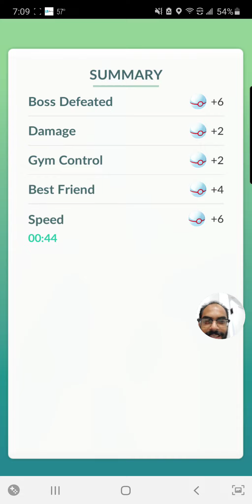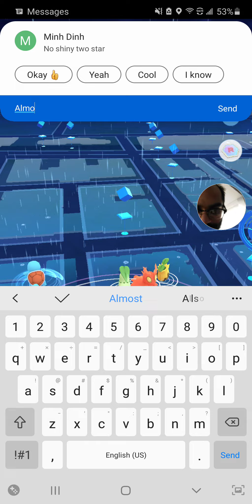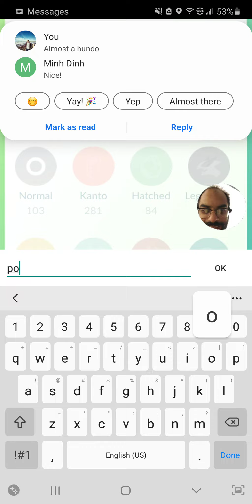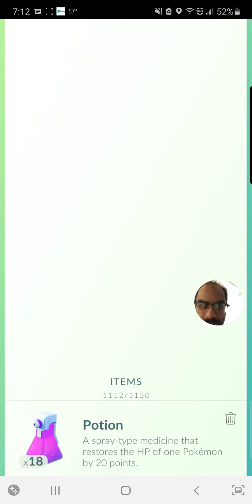Pokémon GO - Near-hundo Entei!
dissertation defensemas eve